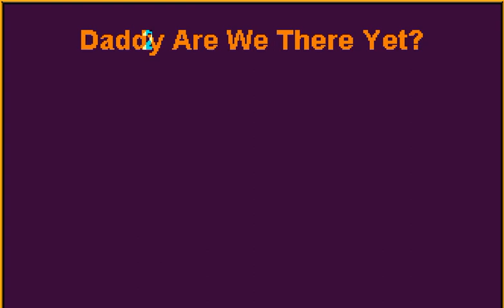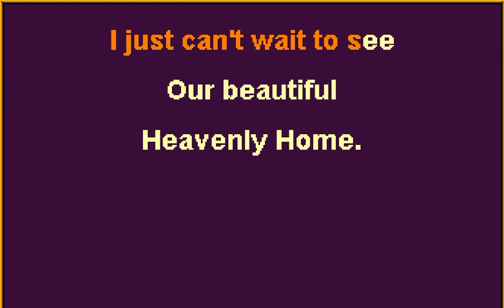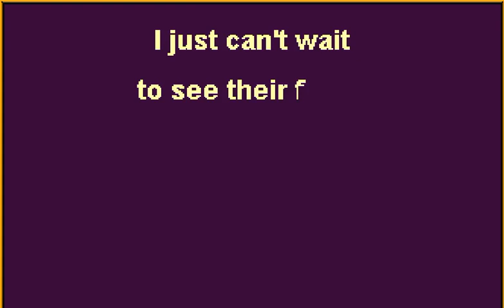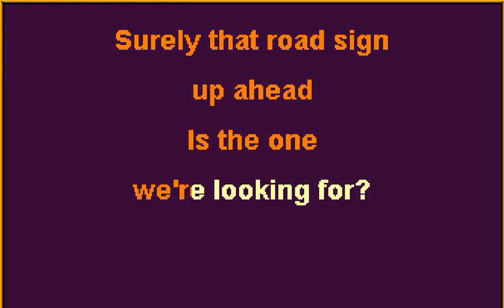Daddy Are We There Yet